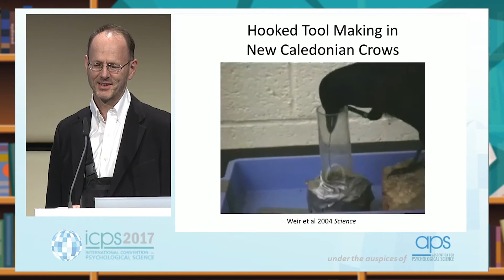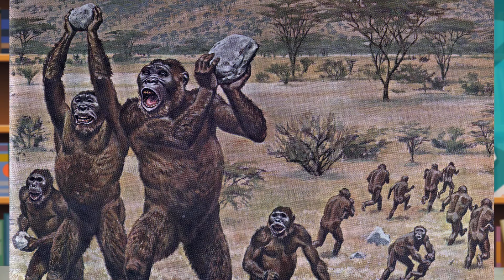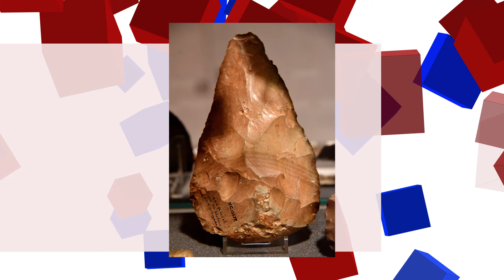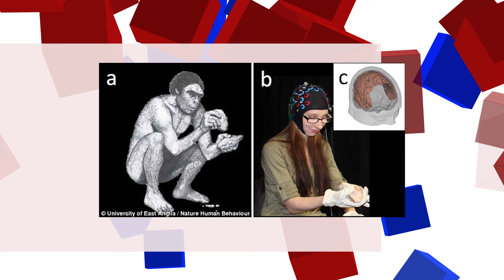【第十四集】 工具的起源和旧石器